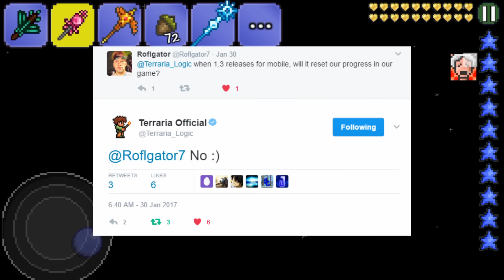5 Worst Terraria Rumors People Actually Believed!! [Terraria iOS/Android 1.3 | Re-Logic Kik?]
hey guys its Jbro here with a new video in this video i will be talking about the worst 5 terraria dumb rumors people actually believed for terraria 1.2.4 mobile ios/android 2017
°º¤ø,¸¸,ø¤º°`°º¤ø,¸,ø¤°º¤ø,¸¸,ø¤º°`°º¤ø,¸
In this channel there is Terraria Ios/Android
Gameplay, Update videos, Hacks and Tutorials!!!
°º¤ø,¸¸,ø¤º°`°º¤ø,¸,ø¤°º¤ø,¸¸,ø¤º°`°º¤ø,¸
My setup
°º¤ø,¸¸,ø¤º°`°º¤ø,¸,ø¤°º¤ø,¸¸,ø¤º°`°º¤ø,¸
100 likes???
°º¤ø,¸¸,ø¤º°`°º¤ø,¸,ø¤°º¤ø,¸¸,ø¤º°`°º¤ø,¸
Wanna Get Partnered??
°º¤ø,¸¸,ø¤º°`°º¤ø,¸,ø¤°º¤ø,¸¸,ø¤º°`°º¤ø,¸
°º¤ø,¸¸,ø¤º°`°º¤ø,¸,ø¤°º¤ø,¸¸,ø¤º°`°º¤ø,¸
Wanna keep in touch? :D
°º¤ø,¸¸,ø¤º°`°º¤ø,¸,ø¤°º¤ø,¸¸,ø¤º°`°º¤ø,¸
Have Anything that you want me to see?
°º¤ø,¸¸,ø¤º°`°º¤ø,¸,ø¤°º¤ø,¸¸,ø¤º°`°º¤ø,¸
I hope u guys enjoyed if u did smack the